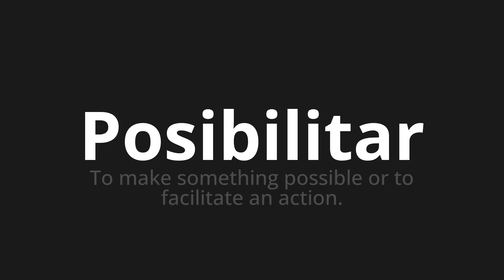How to pronounce Posibilitar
Master the Pronunciation of 'Posibilitar which means enable' - which means : To make possessible submissible or to facilitate an action. 📝 with @PronunciationSpanish 🎓🗣️ - [Your Guide to Spanish]

Learn to pronounce 'Posibilitar' perfectly in Spanish with our easy and engaging tutorial by @PronunciationSpanish! 📖📽️ In this comprehensive video, we provide you with native speaker examples 🗣️👂 and phonetic breakdowns 🎵 to ensure you get the pronunciation just right.

How to say Enable in Spanish